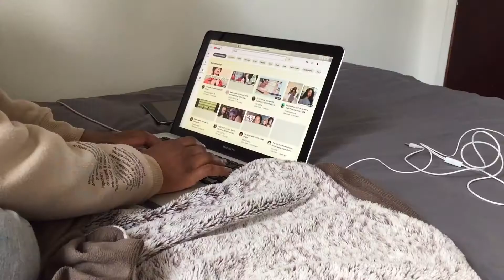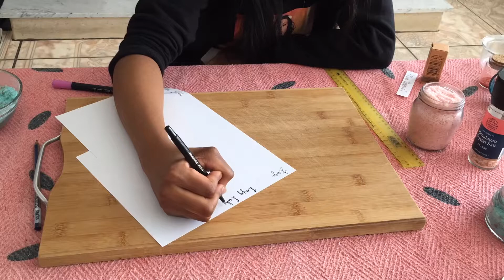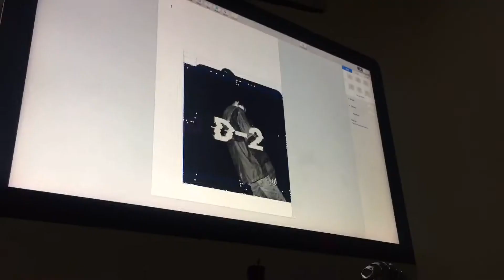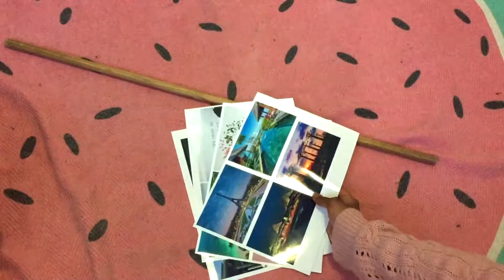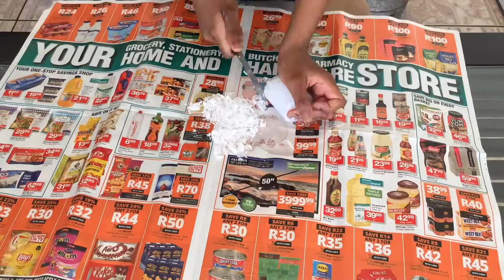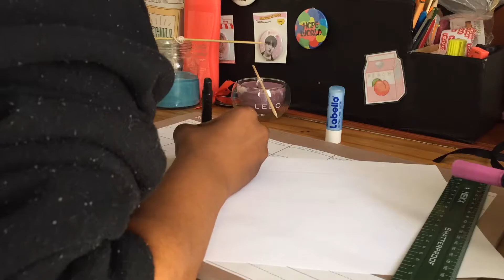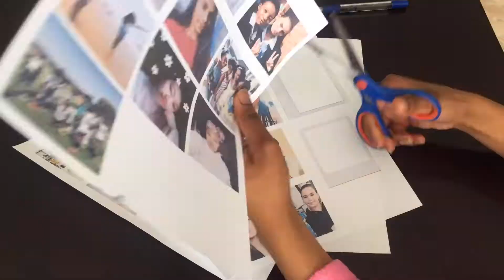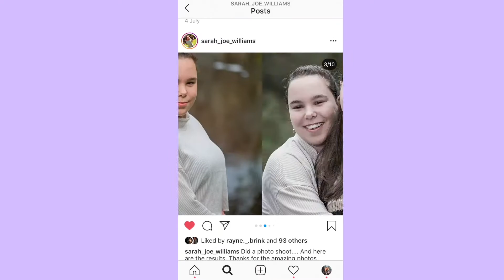DIY gift ideas ✨(that people actually want) + help from my brother | Miss Lakishalove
Here are some DIY gift ideas that you can easily make at home. These are really fun to make and some of them were really aesthetic.

02:51 - Video starts

Here are a few ways to help

using the code “LAKISHALUV69”

I always read and reply to your comment. Your feedback is welcome and valued.